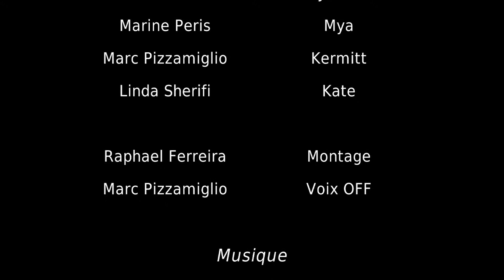Jacob et la fille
École de culture générale Henri Dunant (Genève)
Réalisation: Alexandre Cavin, Raphaël Ferreira Silva, Marine Peris, Linda Sherifi, Marc Pizzamiglio